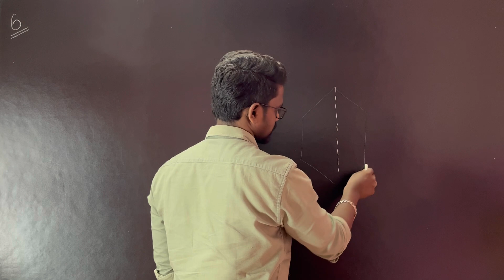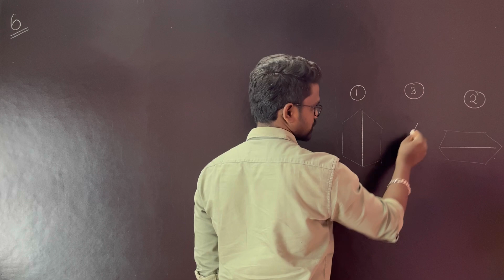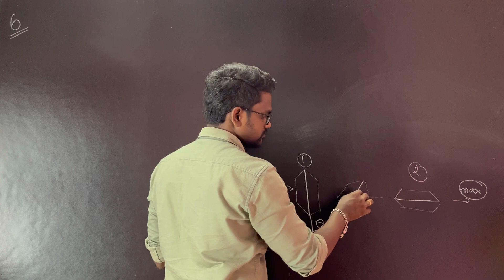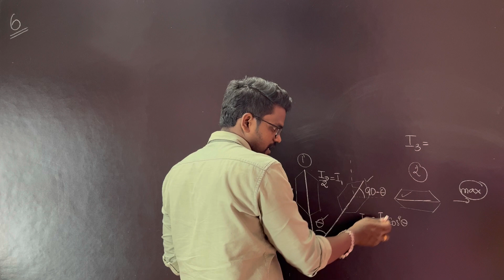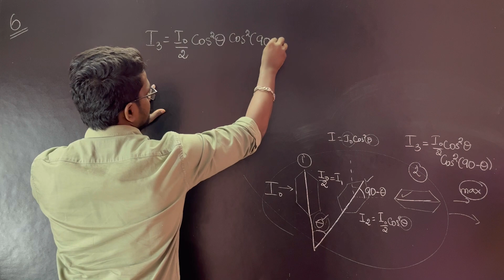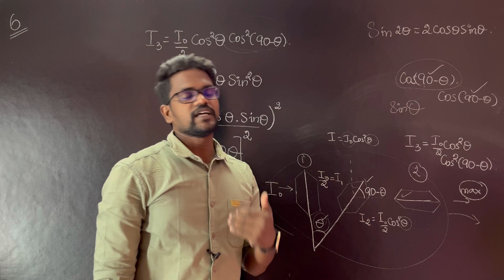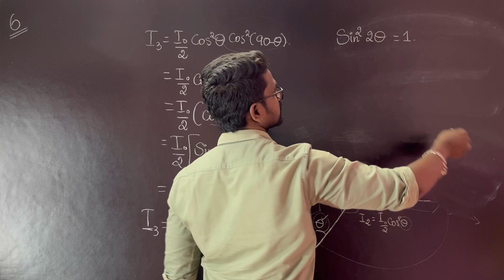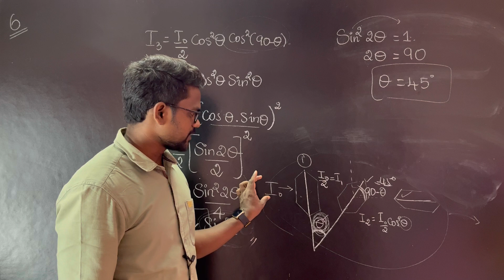Wave Optics|Solution|Exercise 6|Physics 12|Tamil|Muruga MP#murugmp#class12#physics#tamil#bookback